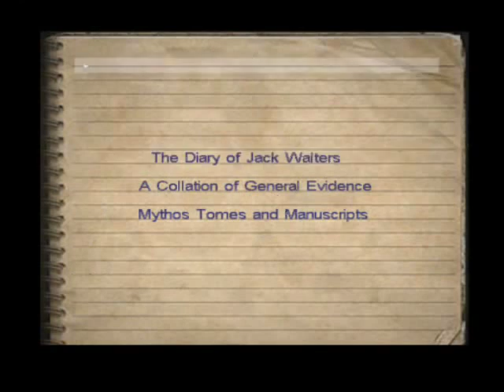Let's Play Call of Cthulhu-DcotE-Of Maggots and Monsters 3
That glimpse, like all dread glimpses of truth, flashed out from an accidental piecing together of separated things -- in this case an old newspaper item and the notes of a dead professor.

H.P. Lovecraft
"The Call of Cthulhu"